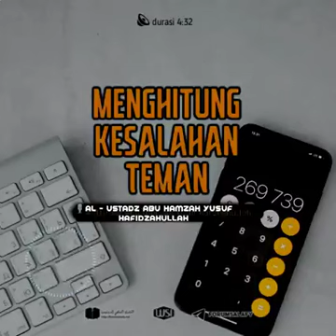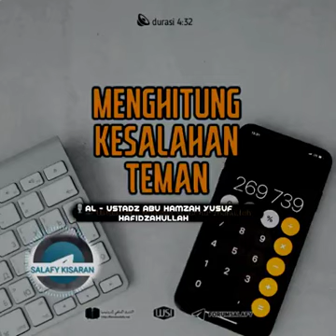Al ustadz abu Hamzah Yusuf - menghitung kesalahan teman